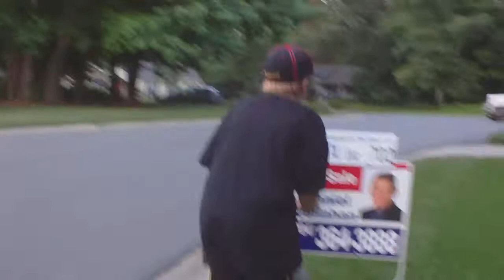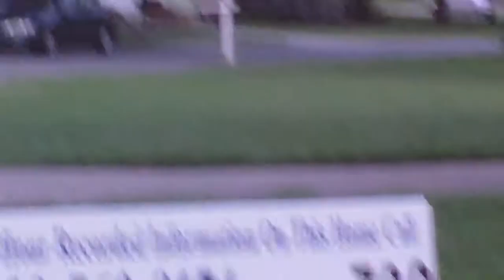Call The Ambulance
donny,donny,donny, silly little boy